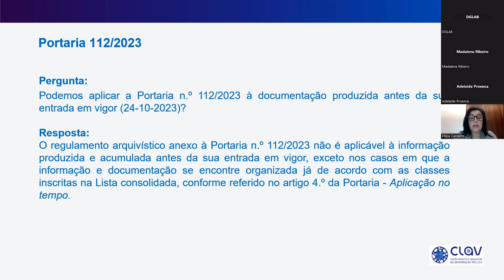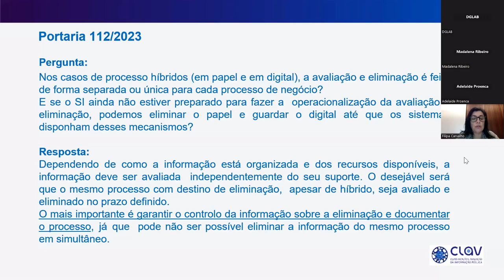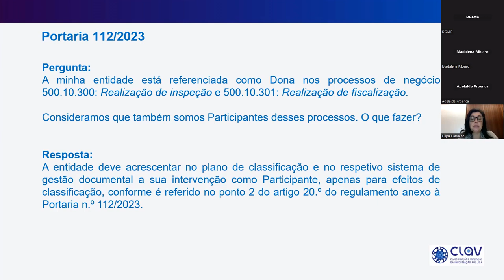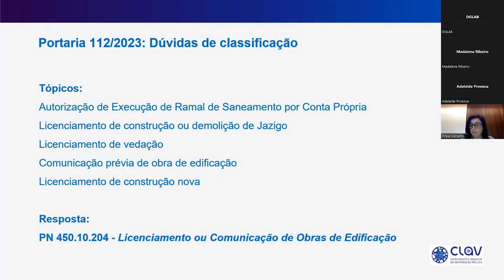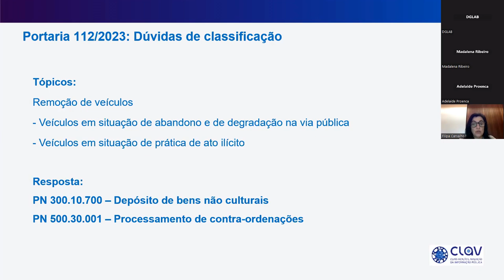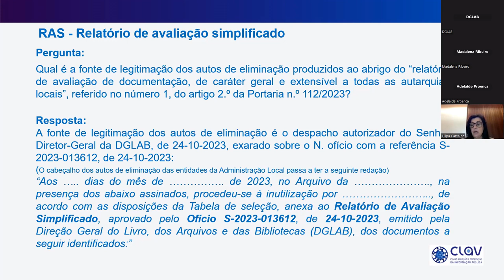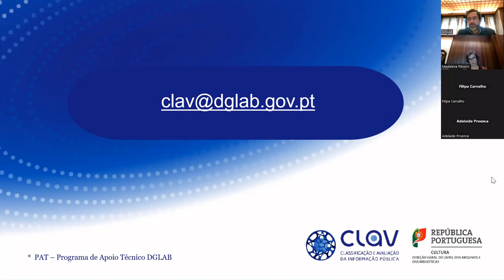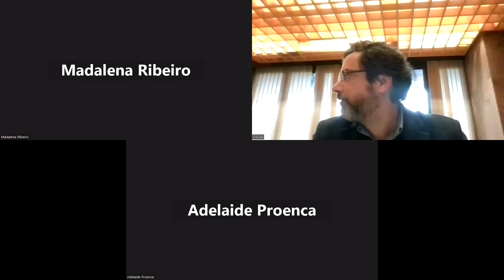Webinar Perguntas & Respostas – Portaria n.º 112/2023 [Sessão 2, Parte 2: 17 janeiro 2024]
Registo da Parte 2 do Webinar “Perguntas & Respostas – Portaria n.º 112/2023”, promovido pela DGLAB, no dia 17 de janeiro, com o objetivo de esclarecer dúvidas sobre a aplicação da Portaria n.º 112/2023, que aprovou o Regulamento para a Classificação e Avaliação da Informação Arquivística da Administração Local. O Workshop destinou-se a municípios, juntas de freguesia e outras entidades que, no âmbito da sua atuação, necessitassem de aprofundar o seu conhecimento sobre a Portaria n.º 112/2023.